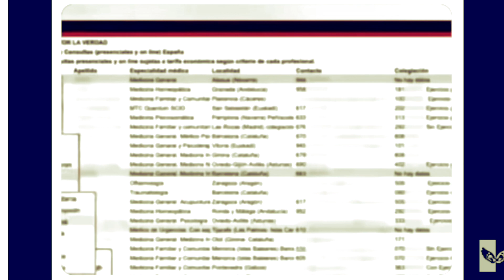Risto sale en DEFENSA de Pablo Motos, ¡¡SPOILER!! Sale Mal // NOTICIAS